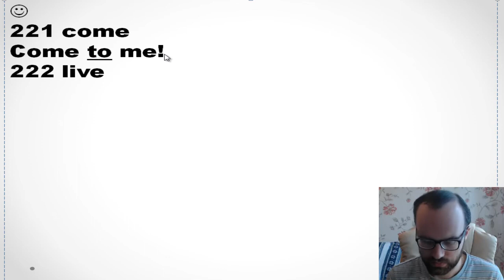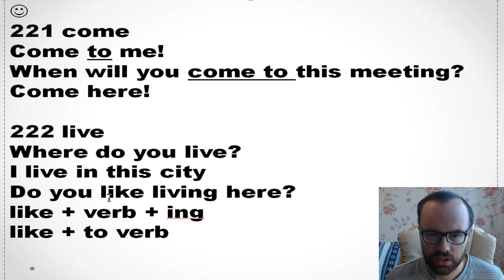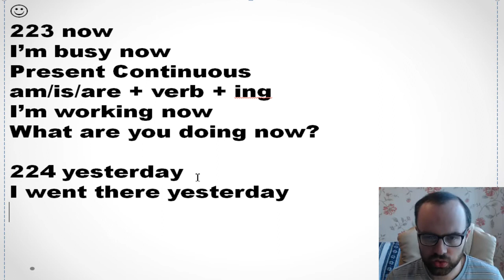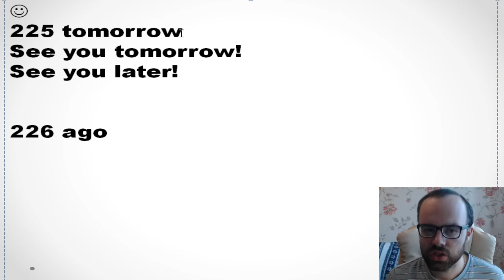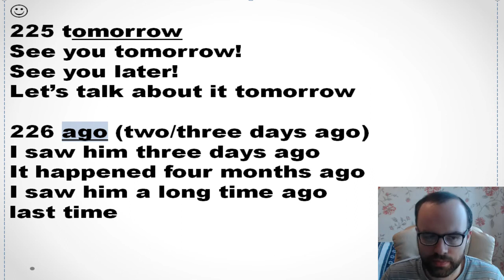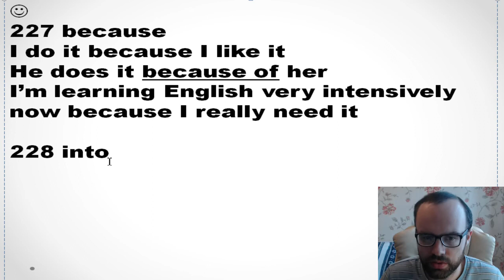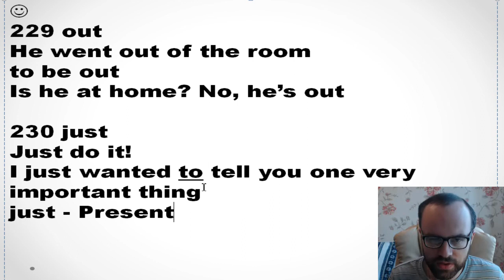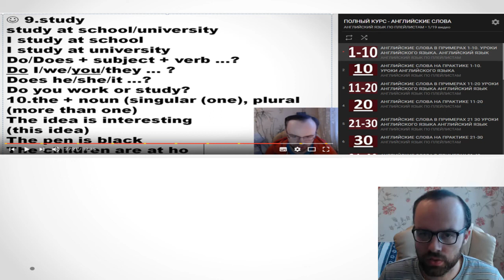АНГЛИЙСКИЕ СЛОВА В ПРИМЕРАХ 221-230